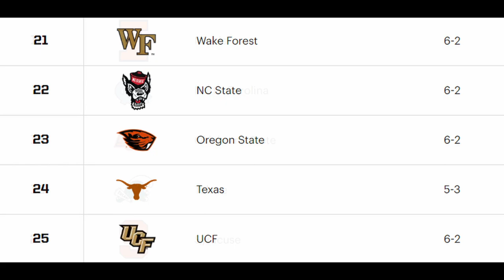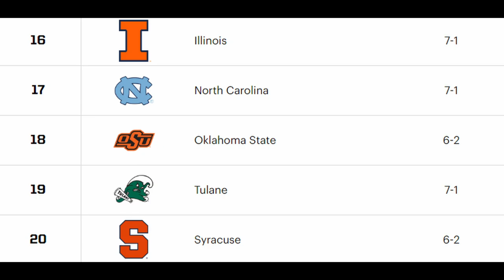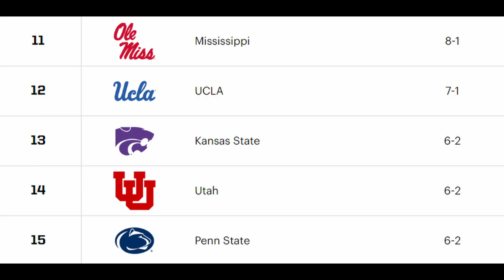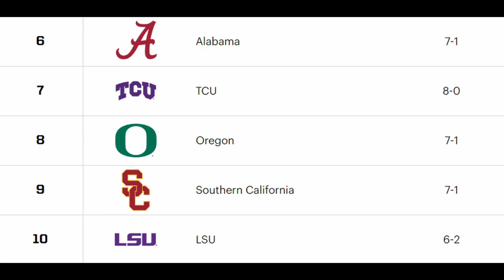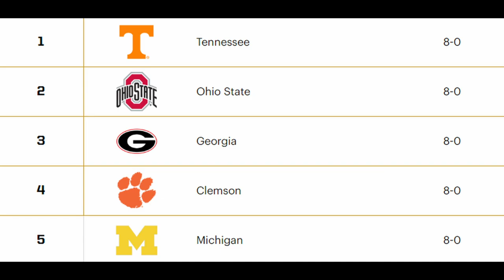College Football Playoff Reaction 2022 Week 9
The first playoff rankings are here so SKAM and I react to it and give our opinion on what they got right and what they got wrong.